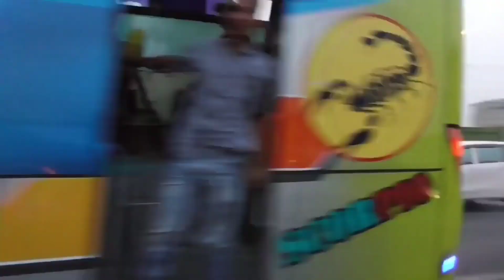Mobil Balap, Mobil Molen Besar, Bus Indonesia, Bis Tayo, Mobil Crane, Helikopter, Mobil Damkar, Truk